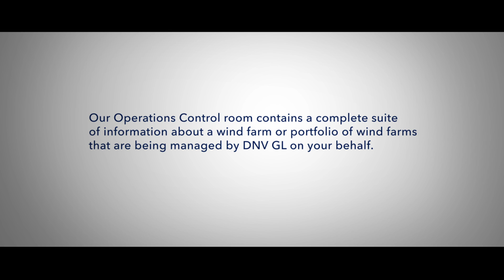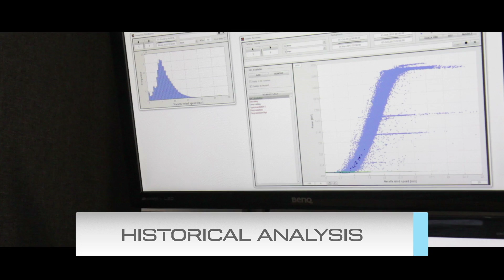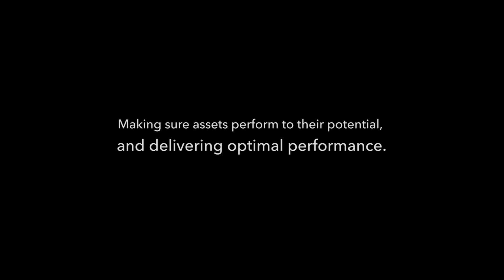Wind and Solar Energy Operations Control Room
This short video showcases our Operations Control Room which contains a complete suite of information about a wind farm or portfolio of wind farms that are being managed by DNV GL on your behalf. This is an important element of our broader Asset Management service offering: Delivering both Safer and Smarter operations to the wind industry.